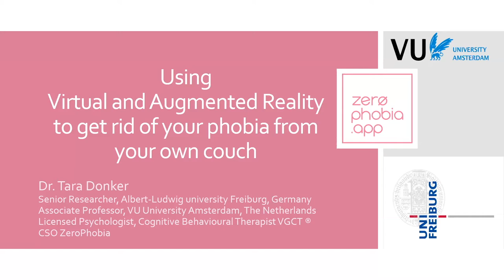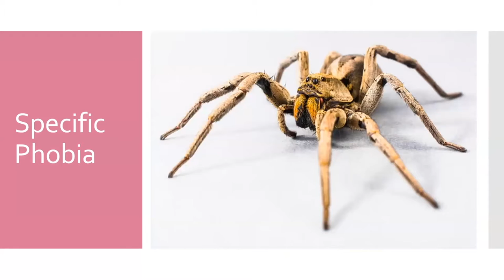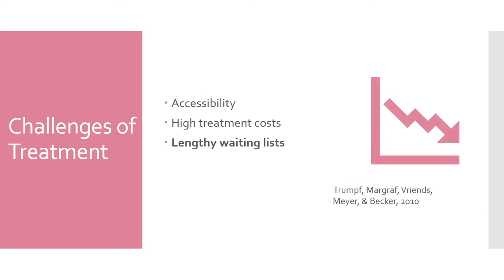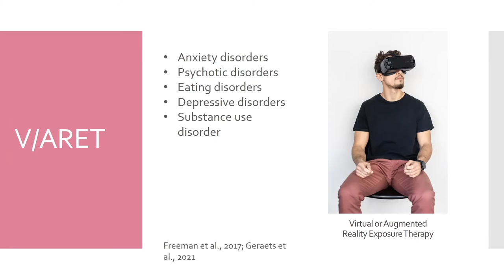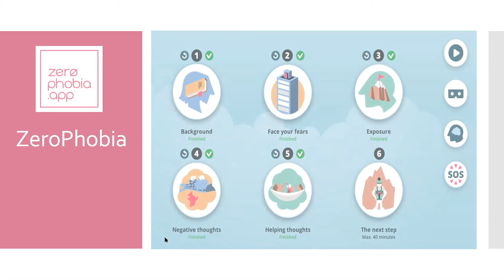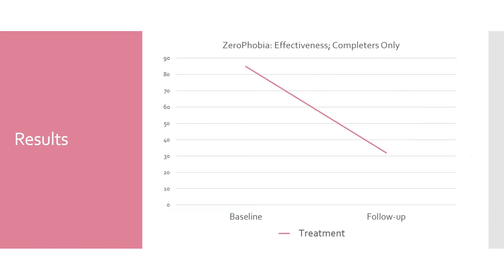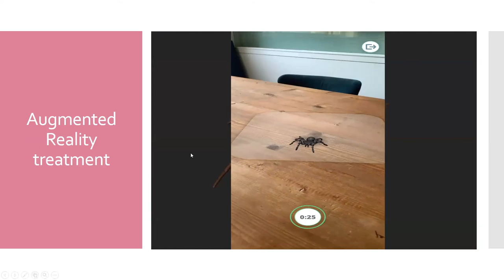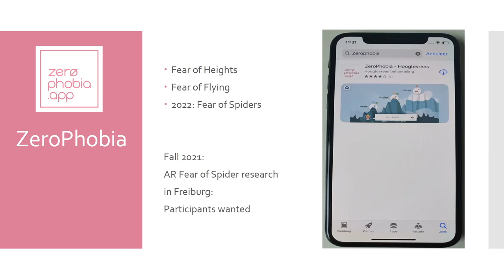PoS 2021: Using VR and AR to get rid of your specific phobia from your own couch, Dr. Tara Donker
Organized by the Freiburg team for Pint of Science Germany 2021.

Using Virtual and Augmented Reality to get rid of your specific phobia from your own couch
Dr. Tara Donker

Access to health care is strained, even more so by COVID-19. Recent eMental health developments now make it possible to create low-cost treatment that patients undergo at home without a therapist. This talk will focus on ZeroPhobia; a state-of-the-art virtual and augmented reality mental health program. Using the most rudimentary form of VR and AR, namely participant`s own smartphone and mobile VR goggles, we intend to take the next step and make evidence-based mental health care accessible for all. I will present three self-help AR/VR-based Therapies for fear of flying, -heights and -spiders.

Pint of Science DE 2021 was held online on May 17-19th, 2021.

We are a non-profit - help us run more events by donating

Video edited by Gabriela Orellana-Corrales (@_goco_) for the Pint of Science Germany team :)